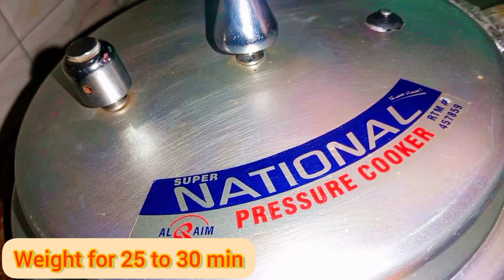Hotel Style DAAL CHAWAL|HAVE YOU TRY This Daal TARHKA❓😮🌶👌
Assalam O Alaikum! In this video we are cooking up Hotel Style Daal Chawal.We'll be using a simple, easy-to-follow recipe that you can make at home in no time. After you watch this video, you'll have a delicious and traditional dish ready to enjoy!🎊
In this video, we'll be making Daal TARHKA, a traditional Punjabi dish.
In this video you are gonna learn how to make dhaba style daal chawal at home with very simple ingredients.
This Daal Chawal recipe is really good and quick recipe. It's favorite of All. Daal chawal is very famous recipe of Pakistani and Indian cuisine.

In This Video You will learn:
Hotel Style DAAL CHAWAL
Dal fry dhaba style
dal chawal recipe
how to make dal chawal
homemade dal chawal
daal chawal